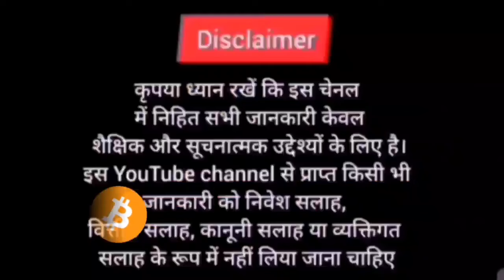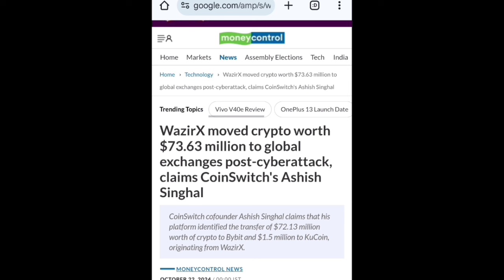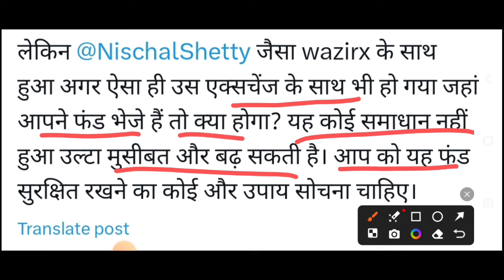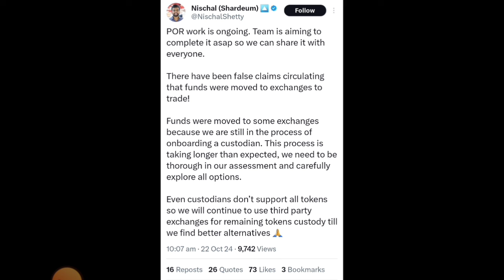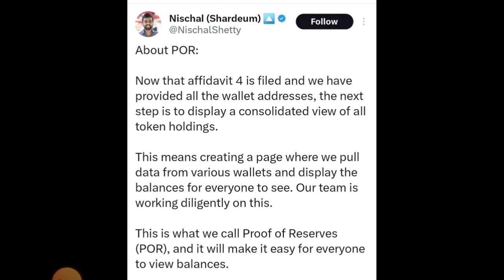🔴Wazirx Users का फंड घुमा रहा हे😢 Wazirx Latest Updates | Wazirx News | Cryptocurrency | Sagar Ocs